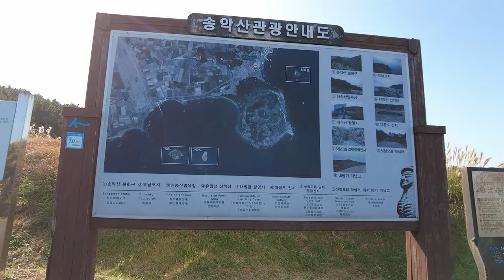제주 서귀포 해안 중심으로 촬영한 주요 관광지 요약본(Seogwipo-si,Jeju)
제주 서귀포 해안 중심으로 촬영한 주요 관광지 요약본 입니다.(촬영허가필)

음원라이센스
ASLC-2CA7D4AA-BFF5AB211A